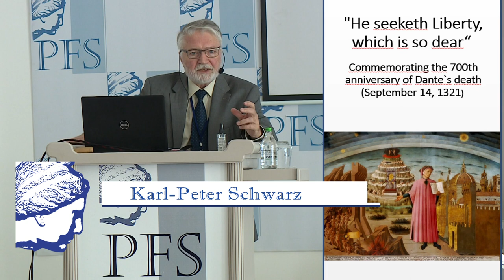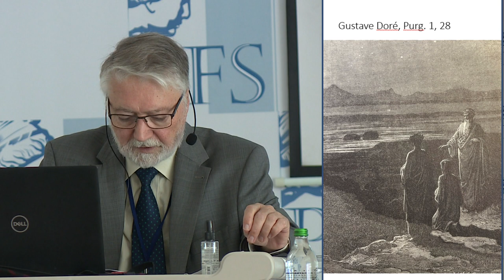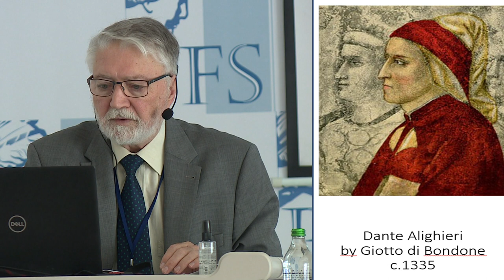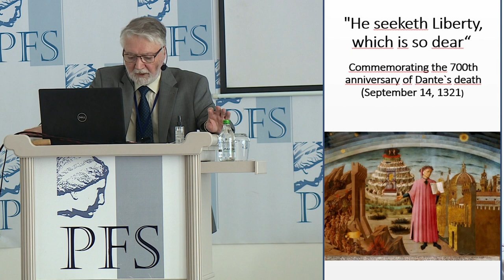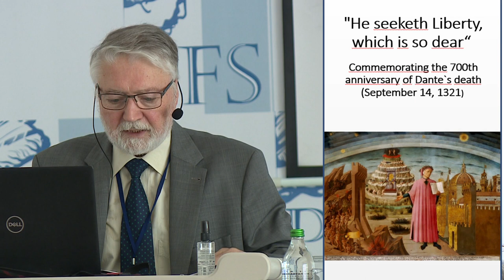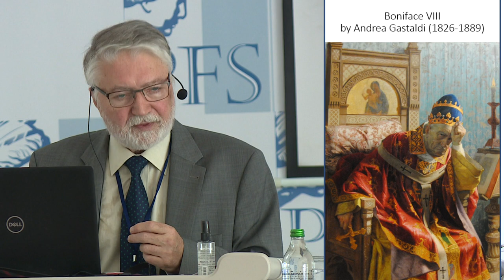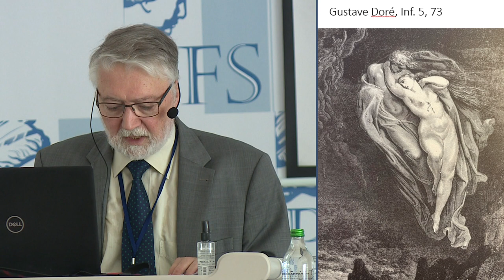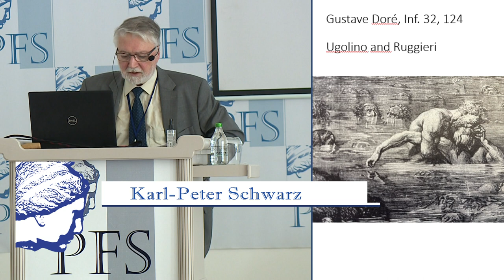PFP225-Karl-Peter Schwarz-He Seeketh Liberty, Which Is So Dear-Commemorating Dante's Death (PFS2021)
This talk is from the 2021 Annual Meeting of the Property and Freedom Society. Karl-Peter Schwarz (Austria): “He Seeketh Liberty, Which Is So Dear” [Commemorating the 700th anniversary of Dante's death (September 14, 1321)].

From the Fifteenth Annual (2021) Meeting of the Property and Freedom Society,  held from Thursday, Sept. 16, 2021 to Tuesday, Sept. 21, 2021, in Bodrum, Turkey, at the Hotel Karia Princess.